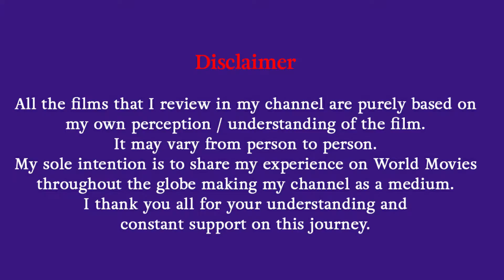D Company Movie Review | RGV's D Company Review Telugu | Dawood Ibrahim | Spark OTT | Mumbai | TTTv